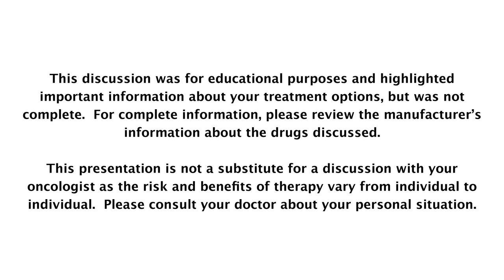Chemotherapy for Prostate Cancer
An introduction to chemotherapy for patients considering their treatment options for prostate cancer